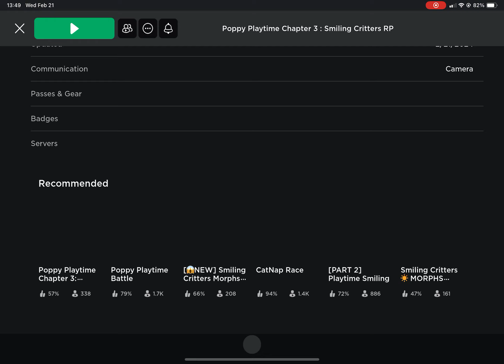Getting boxy boo! In poppy playtime 3 smiling critters rp